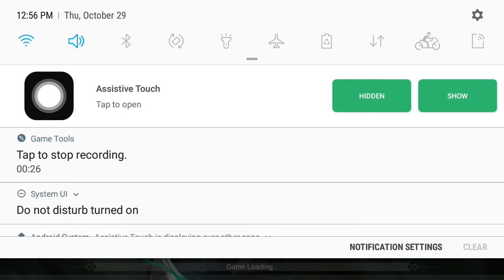Paano Dumami Likes mo sa ML? (Walang katapusan)